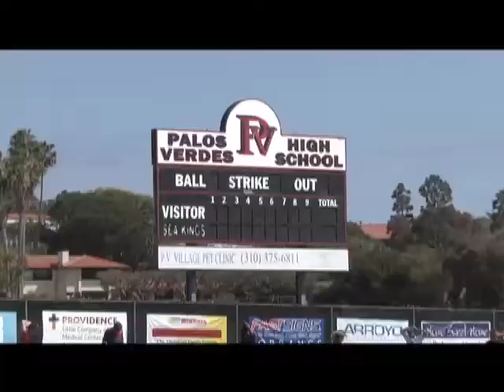Palos Verdes Baseball 2015